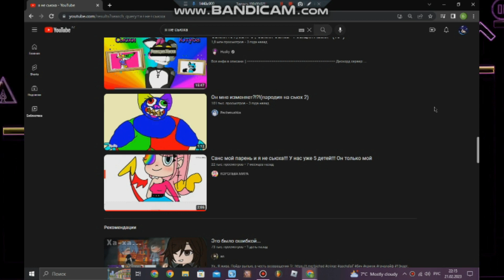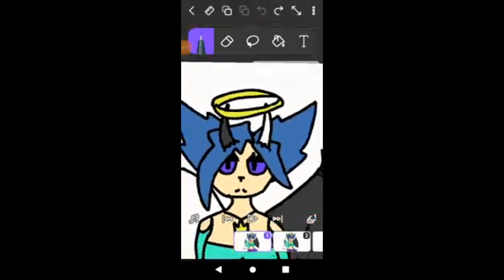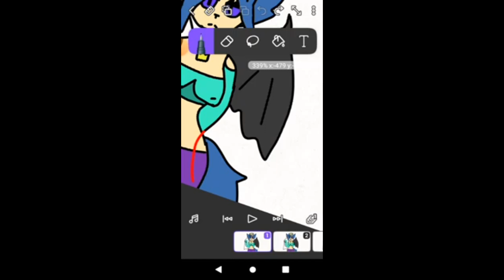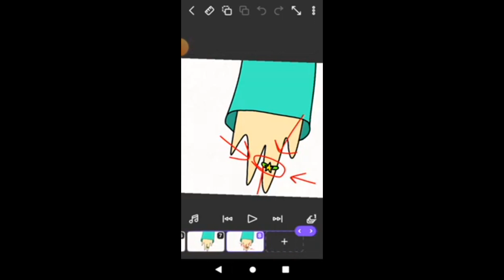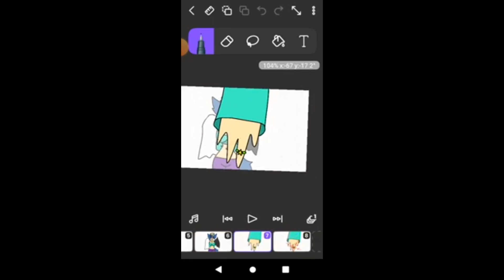Позор На Ютубе|Реакция на сьюх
RUS:Всем привет, меня зовут Бананчик UwU, я гачатубер и снимаю реакции на Geometry Dash и другие фандомы, но на это я не собираюсь долго сидеть, я буду развиваться чтобы стать одним из популярных гачатуберов.

ENG:Hello everyone, my name is Bananchik UwU, I'm a gachatuber and shoot reactions to Geometry Dash and other fandoms, but I'm not going to sit on this for a long time, I will develop to become one of the popular gachatubers.

ESP:Hola a todos, mi nombre es Bananchik UwU, soy un gachatuber y disparo reacciones a Geometry Dash y otros fandoms, pero no me voy a sentar en esto por mucho tiempo, me desarrollaré para convertirme en uno de los gachatubers populares.